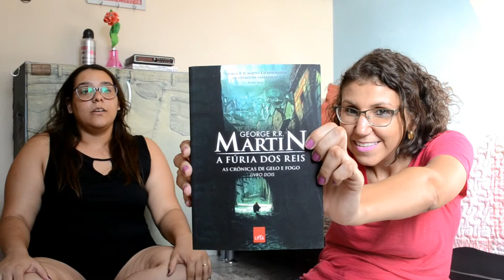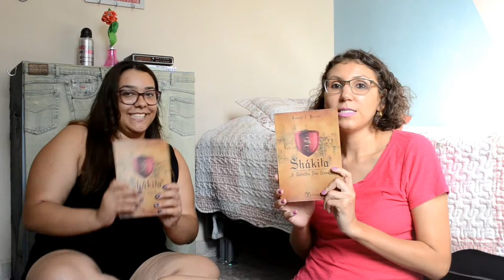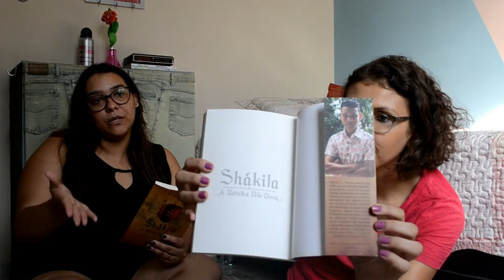Perfil Literário com Klíssia Mafra [ANA PAULA CANDIDO ~ BLOG MUDEI DE IDEIA]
O Perfil Literário de hoje é com a também blogueira e youtuber Klíssia Mafra! Confira o perfil dela e as indicações super fofas que ela tem para nós!

RESPOSTAS
♥ Um livro da sua infância:
A Bolsa Amarela

♥ Um livro que te faz sorrir
O Lado Bom da Vida

♥ Um livro que te deixa triste
Caçador de Pipas

♥ Um livro que você não gosta
Game of Thrones

♥ Um livro que você recomenda
Um ano inesquecível

♥ Indicação parte 2
 Shákila, A batalha pelo trono, de  Gabriel Alves